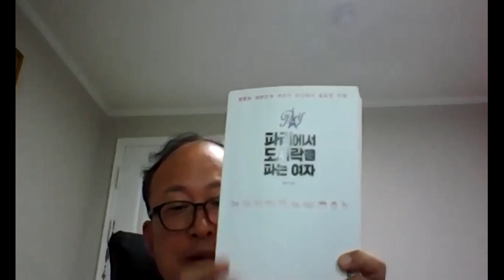파리에서도시락을파는여자 책을읽어주는남자 켈리최 다산북스